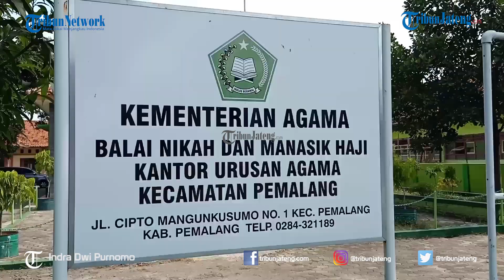Hoaks Video Viral Pengantin Wanita Meninggal Saat Dirias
Diketahui, dalam video tersebut berbeda waktu dan tempat dengan kejadian yang ada di Kabupaten Pemalang. Video viral tersebut diketahui warga Tuban, Jawa Timur dan diposting oleh dari akun tiktok @aisyahnaura0 bahwa video itu di posting pada tanggal 10 September 2020. Sedangkan kejadian di Kabupaten Pemalang sendiri terjadi, pada 29 September 2020 sekitar pukul 07.00 WIB, sebelum melakukan akad nikah.